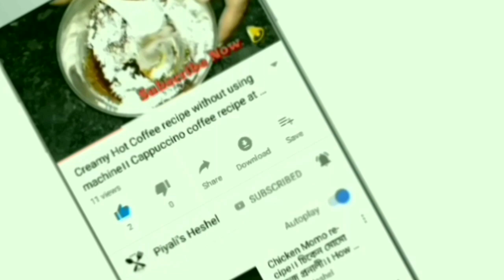Kacha Tomato Recipe - কাঁচা টমেটো ভর্তা। Green Tomato Varta । Tomato Recipe in Bengali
1. কাঁচা টমাটোর এমন বাটা রেসিপি থাকলে গরম ভাত রুটি পরোটা যেকোনোর সঙ্গে পুরো জমে যাবে || Green Tomato
2. কাঁচা টমাটোর সাথে ডিম দিয়ে এই রেসিপি মুখে লেগে থাকার মতো || Green Tomato with Egg Curry Recipe
3. भाजी सुद्धा विसराल जेव्हा खाल ही चटपटीत हिरव्या टोमॅटोची चटणी| Green tomato chutney|tamatar chutney
4. Spicy Raw Tomato Chutney|పచ్చి టమాటో చట్నీ|ఇది మామూలు టమాటో పచ్చడి కంటే ఎంతో రుచి నిలవా ఉంటుంది
5. EASY Green Tomato Pakora Recipe | Making Crispy Tomato Onion Bora/Pakoda By Village Wife For Kids
6. কাঁচা টমেটো দিয়ে ভর্তা রেসিপি এক বার তৈরি করে খেলে মুখে লেগে থাকার মত! Green Tomato Vorta.
7. Kaccha Tomato and Egg Curry Recipe Village Style Cooking by Limu | villfood vlog
8. हिरव्या टोमॅटोची चटणी / Raw Tomato Chutney - Green Tomato Chutney Recipe
9. কাঁচা টমেটো ভর্তাটা এভাবে বানালে বার বার খেতে ইচ্ছে হবে || Tasty green tomato bhorta
10. ১টি মাত্র মশলা দিয়ে কাঁচা টমেটো আর চাঁদা মাছের অসম্ভব সুস্বাদু গ্রাম্য রেসিপি/kacha tomato chochori
11. 抢在番茄掉果之前，全收回来弄点好吃的——红宝石番茄酱 "Red Sapphire Tomato Sauce" | Liziqi Channel
12. टमाटर प्याज का ऐसा पराठा जिससे पेट भरेगा मन नहीं। onion tomato paratha| stuffed paratha recipe|
13. OIL BRINJAL | Ennai Kathirikkai with Tomato Soup | Village Vegan Recipe | Simple Eggplant Recipe
14. Unique Skills - Prawn With Tomato Sauce - Cooking And Eating #91
15. VARIETY RICE | Three Types of Variety Rices Cooking In Village | Tomato Rice | Lemon & Coconut Rice
16. Tomato & Egg Recipe / Recette d'une Fainéante !! 🤭🤣
17. Brad and Andy Try to Make the Perfect Pizza Sauce | Making Perfect: Episode 2 | Bon Appétit
18. I Tried To Make A Vegan Runny Egg Yolk Out Of Tomatoes
19. Mushroom Curry with Tomatoes and Peppers - Mushroom recipes for Lunch food ideas & eater Ep 19
20. Simple Tomato Rice in Pressure Cooker/ Tomato Rice/ Thakkali Sadam/ Lunch Box Recipe

Ingredients: -
1. Green Tomato - 250 gma
2. Chopped onion - 1
3. Ginger - 1 inch
4. Garlic - 8|10 buds
5. Green chilli - 4|5
6. Mustard oil - 2 tbsp
7. Dry Red chilli - 4|5
8. Black cumin - 1 tsp
9. Salt & sugar to taste